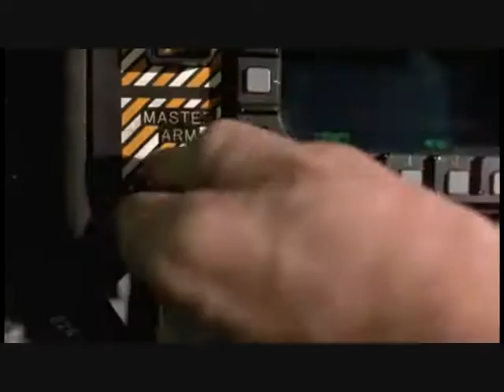Los Inmortales En Busca de la Venganza Critica de DestroyerMovies101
Videocritica de la pelicula "Los Inmortales En Busca de la Venganza".